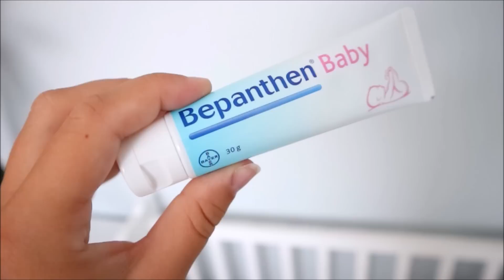Torba do szpitala dla noworodka